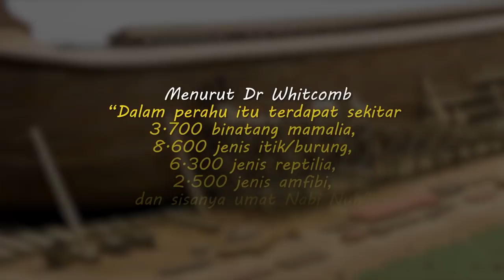Bahtera Nabi Nuh Telah Ditemukan. Arkeolog Terkejut Lihat Isinya...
Hai Sidultuber. Nabi Nuh menjadi nabi ketiga yang patut diimani setelah Nabi Adam, dan Nabi Idris. Dari semua kisah nabi Nuh, mungkin kisah kapal besarnyalah yang paling familiar. Seperti yang kalian ketahui, kapal tersebut digunakan Nabi Nuh untuk menyelamatkan umatnya dari bencana banjir terbesar sepanjang sejarah. Keberadaan Kapal atau Bahtera Nabi Nuh sendiri telah menjadi buruan peneliti sejak dahulu kala. Ada yang mengatakan, bangkai kapal ini telah ditemukan di Gunung Ararat di sebelah timur Turki. Benarkah kapal tersebut telah ditemukan? Untuk info lengkapnya mari tonton terus video ini sampai habis!